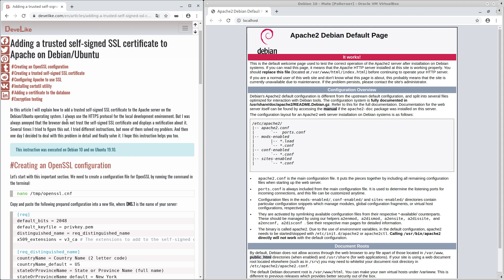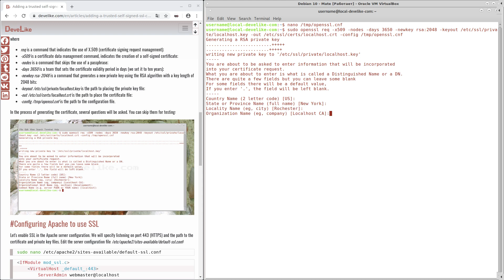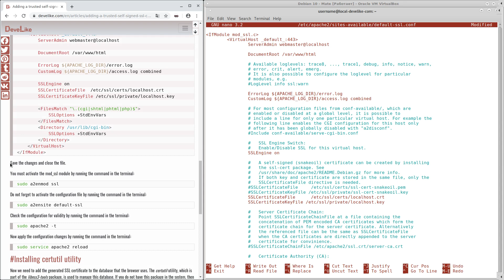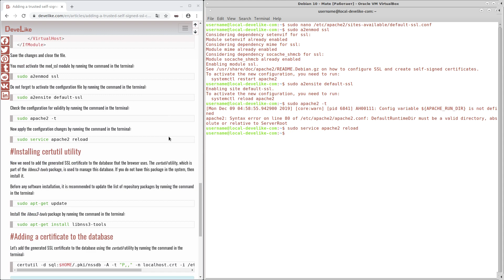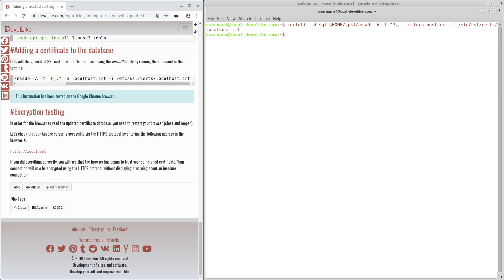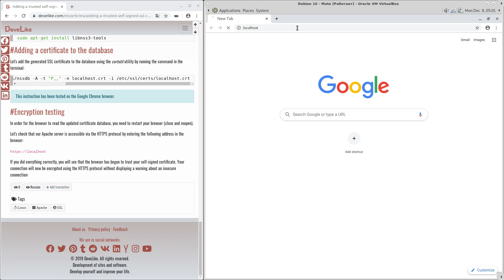Adding a trusted self-signed SSL certificate to Apache on Debian/Ubuntu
In this video I will explain how to add a trusted self-signed SSL certificate to the Apache server on the Debian/Ubuntu operating system.